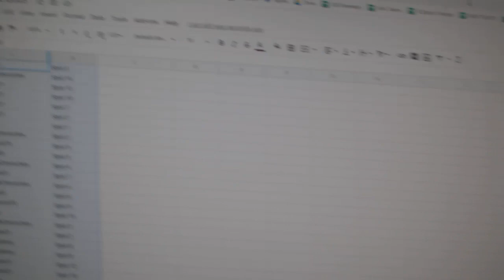Team Randoms - C&C GB #12,005